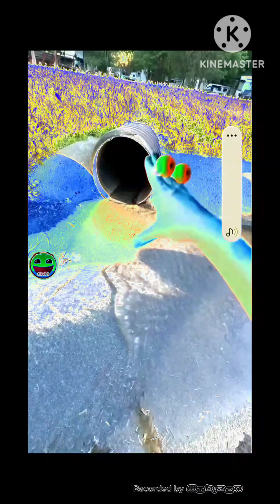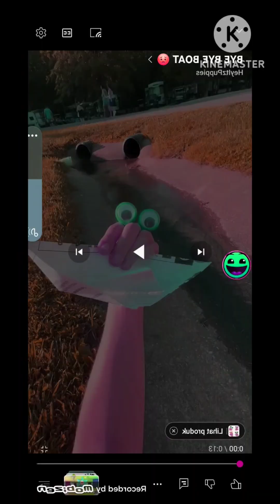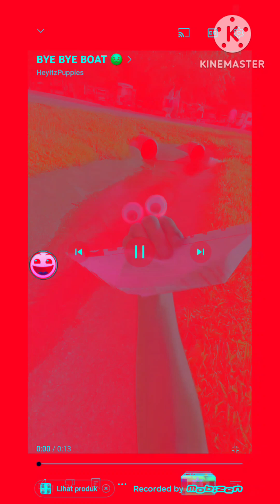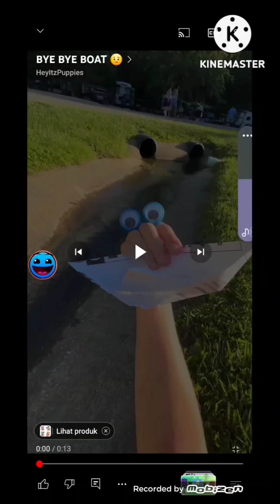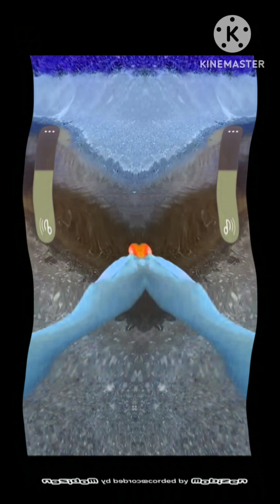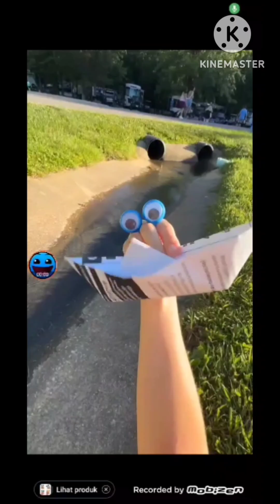Bye Bye Boat Boat Effects Sponsored Inspired By NEIN Csupo Effects